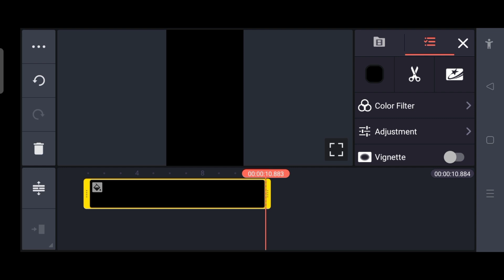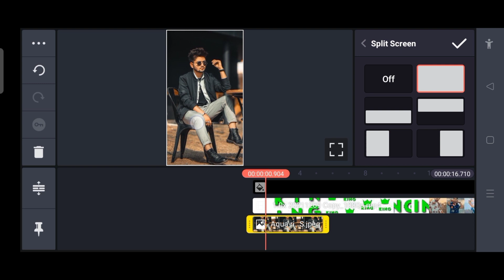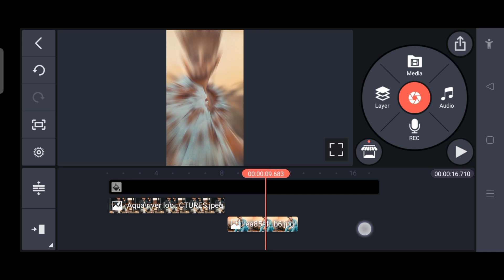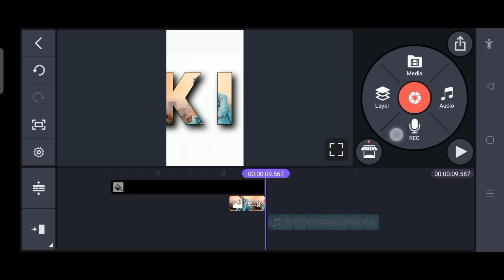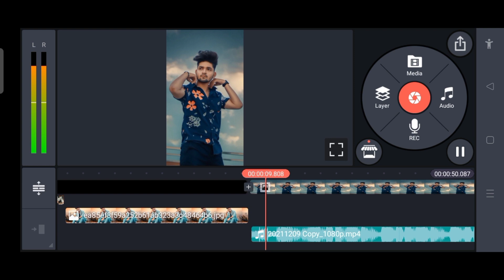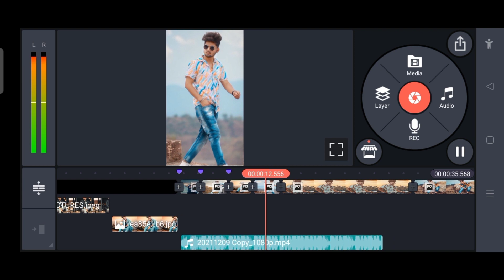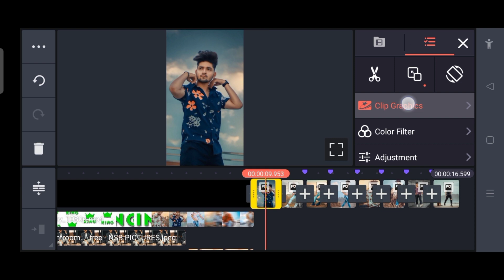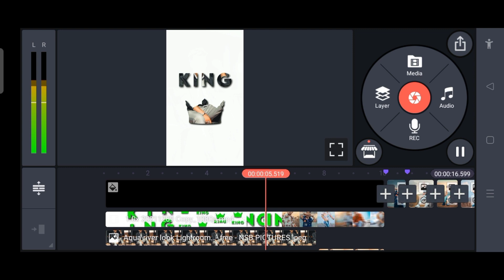kinemaster new trending video editing full screen 2022 | kannada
@NS creation7

👇Telegram group name👇
NS Creation7

👇Telegram group name👇
NS Creation7

👇Telegram group name👇
👉NS Creation7👈